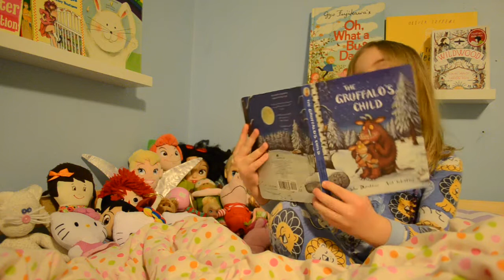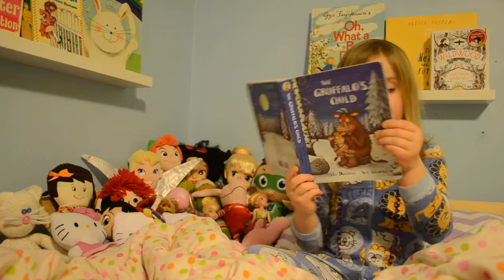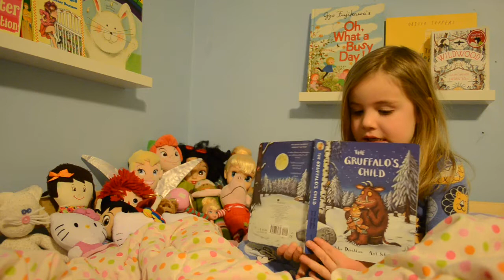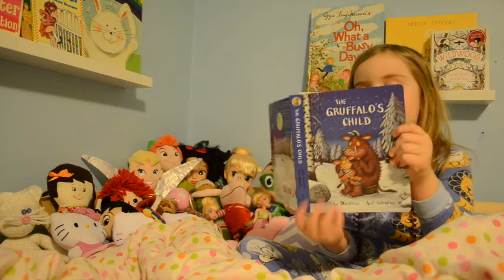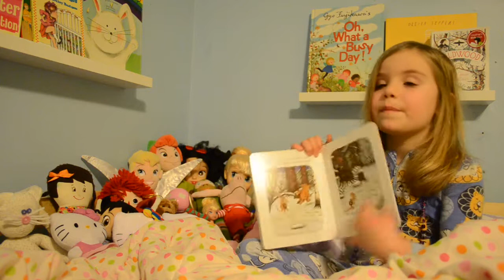Storytime with Casey - The Gruffalo's Child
This week Casey has chosen to read The Gruffalo's Child, written by Julia Donaldson.